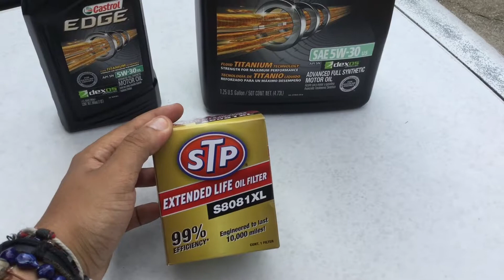My First Oil Change "LBB" Atlanta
Doing my first oil change on my BMW 325i